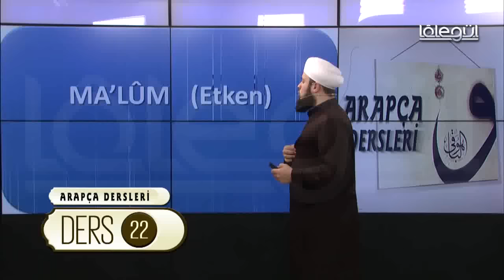Arapça Dersleri Ders 22 (Emsile) Lâlegül TV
Ders içeriklerine aşağıdaki linkten ulaşabilirsiniz.

ABDULLAH UZUNLAR HOCA
İLKSEÇ VAKFI, İLİM VE KÜLTÜR EĞİTİM MERKEZİ (İLKEM) KURS YÖNETİCİSİ